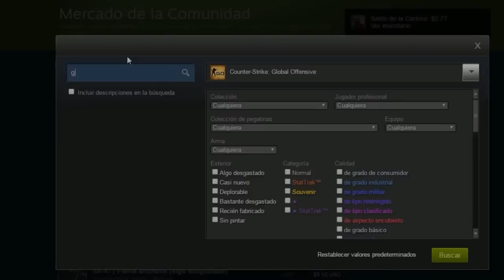PINTANDO EN CS:GO | Concurso de Graffities - CS:GO Argentina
Copada la idea no? Un evento re loco que se me ocurrió hacer.
Negros el próximo vídeo que saque posiblemente sea un sponsor de una pagina de apuestas. Me van a dar un buen dinerillo así puedo comprar un celu nuevo y porfin grabar mas vlogs (se los prometo).

Si se preguntan porque no saludo hace 2 vídeos, es un tiempo nomas, mas tarde volveré con los saludos. Por ahora no habrá.